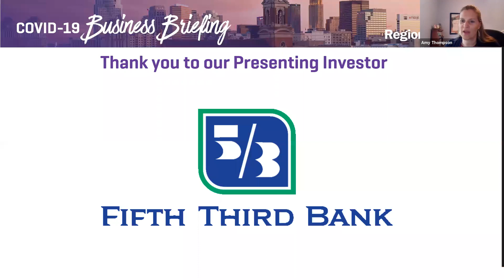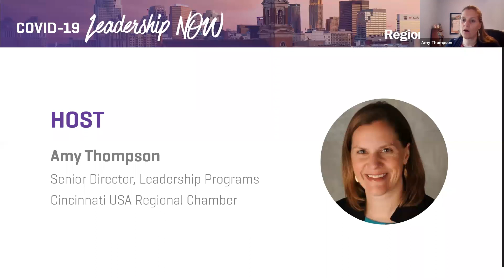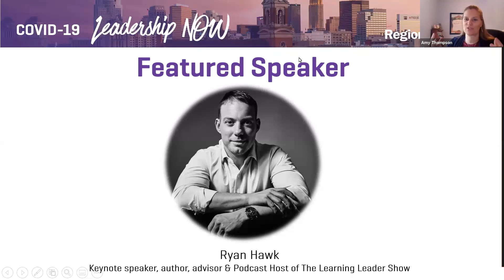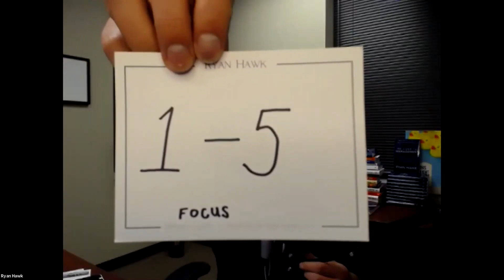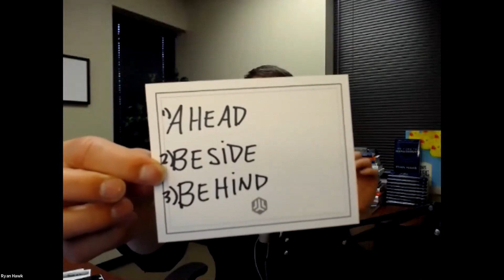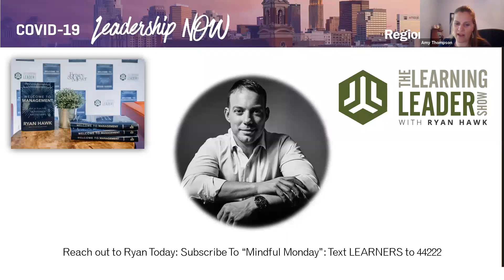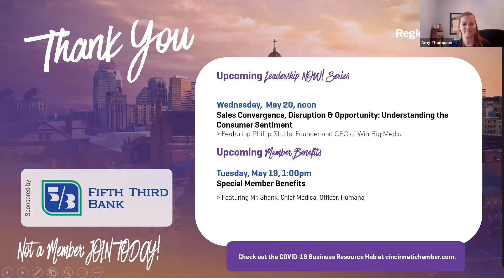Leadership in a Virtual World with Ryan Hawk